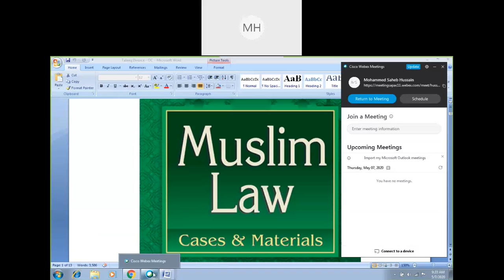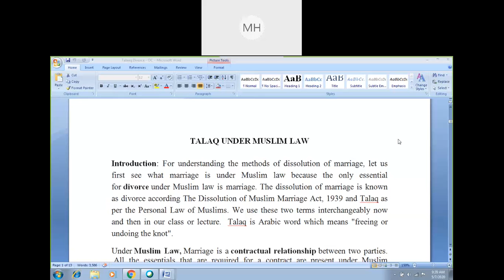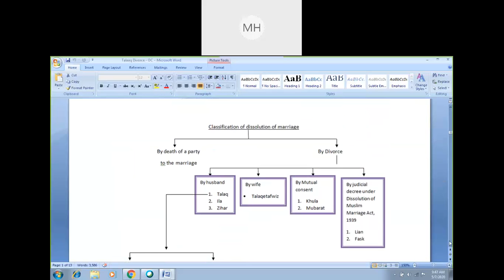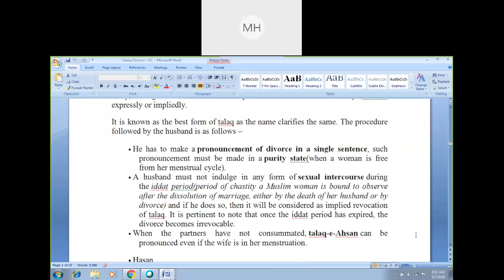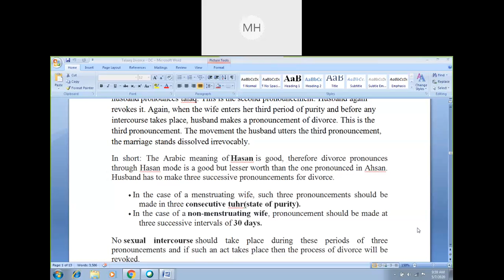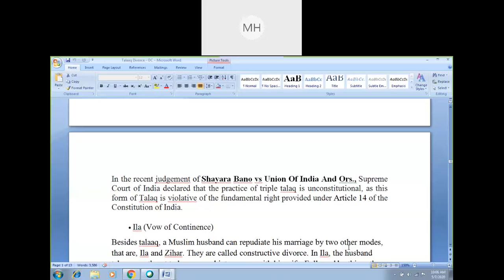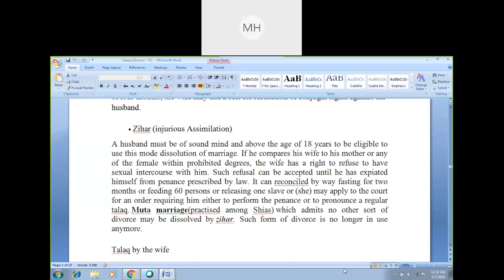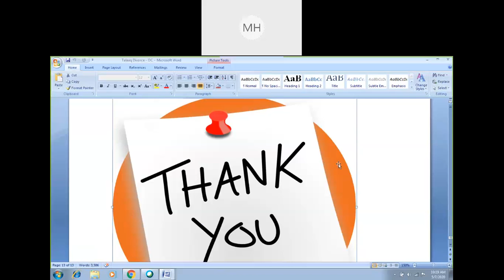Talaq 1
Talaq-1 (Talaq- ul- Sunnat,Talaq-ul- Biddat,Ila,Zihar etc)